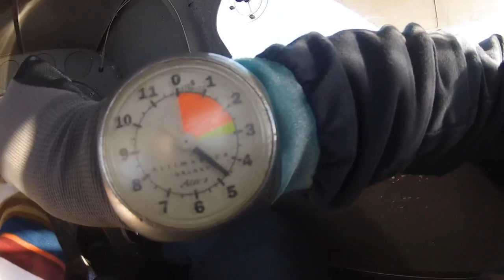Skydive North Florida - james burke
Skydive North Florida: Skydiving Video - james burke